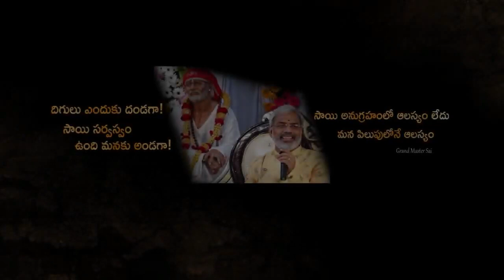సాయికి గురుదక్షిణ సమర్పించే ఘడియలు I Guru Dakshina to Sri Sai Sarvaswam I Saiki Guru Dakshina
సాయికి గురుదక్షిణ సమర్పించే ఘడియలు I Guru Dakshina to Sri Sai Sarvaswam I Saiki Guru Dakshina Click for Swarna Tapadam

goldenlotus444.